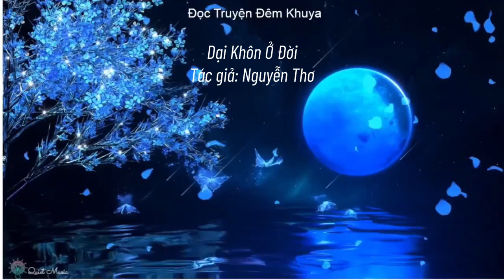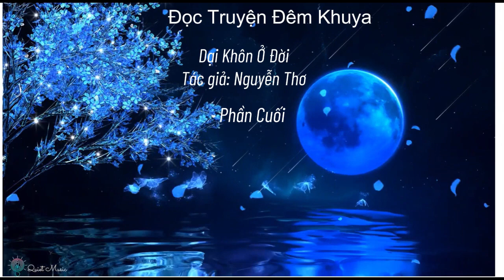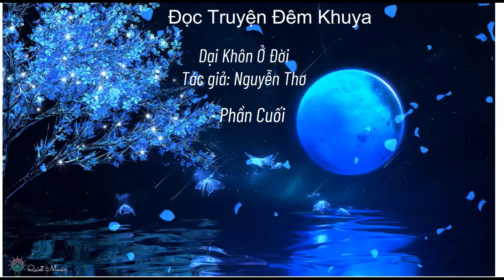Đọc Truyện Đêm Khuya: Dại Khôn Ở Đời. Tác giả: Nguyễn Thơ. Phần Cuối.